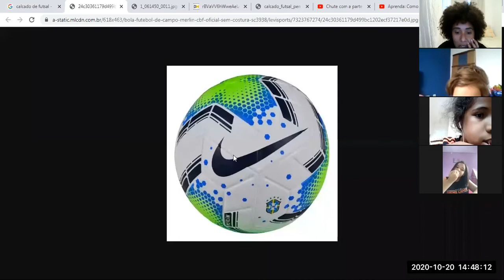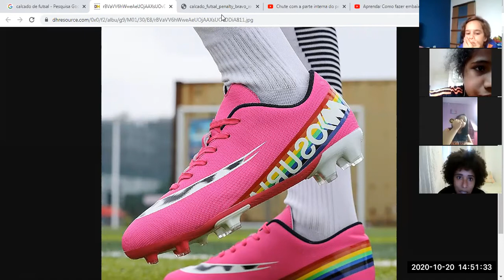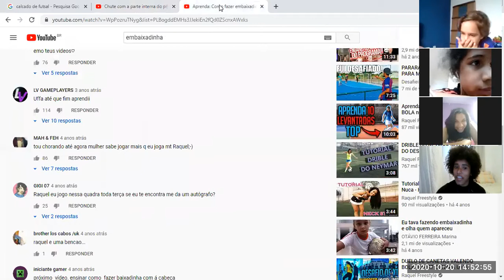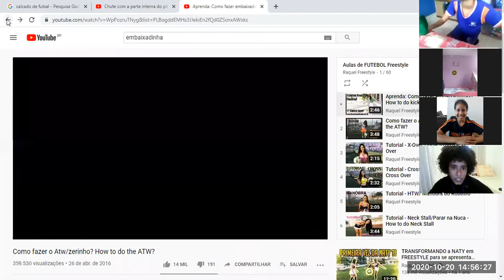Vídeo aula - Educação Física – 5º Ano – Aula 62 - Professora Ingrid Moura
Conteúdo – Futebol/Futsal com bola de meia – Gravação da vídeo aula – 20 de outubro de 2020
Aulas 62